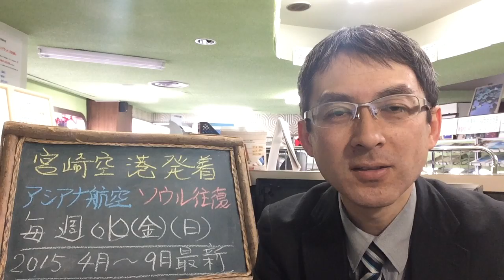宮崎発着 韓国・ソウル 格安航空券（往復チケット）｜ウィルツアー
主に九州発着の最新旅行情報をお伝えします。また、現地のお得情報や治安などについてもお知らせしています！【宮崎発ソウル往復チケット】